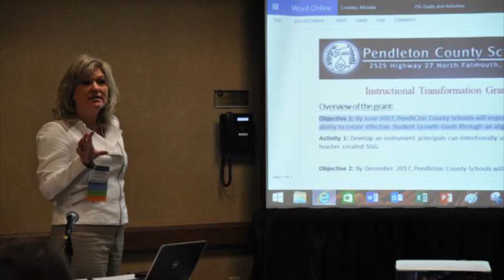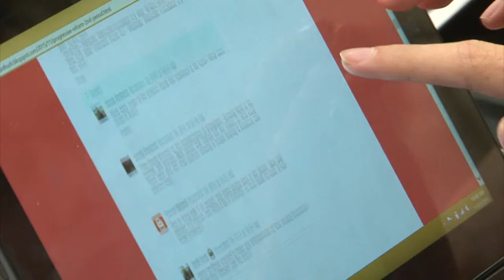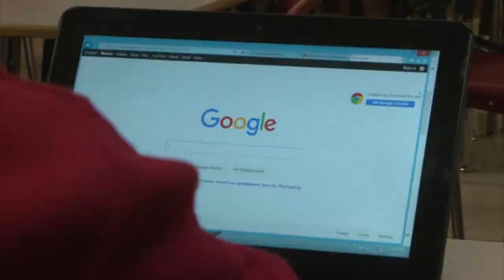KySTE Outreach 2015 - Henry County High School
2015 KySTE Outreach Winner $21,461.30 - Henry County High School

The goals of this project are (1) to promote educational excellence by using TRAILS “Tool for Real-time Assessment of Information Literacy Skills” lesson plans and assessments so that all students are proficient in literacy and information literacy skills; (2) to infuse technology in the educational process by using the technology-based innovation of tablets; and (3) to prepare students for college research and studies by using Kent State’s “Transitioning to College” online
project.

All students failed the TRAILS assessment at the beginning of this school year with a mean student score of 39% proving the need for information literacy instruction. A survey given to teachers assessing the need for technology showed students’ biggest weakness is understanding the research process. Students from this Title I school had its two lowest KPREP Achievement scores in reading and writing. With 47.6% of students on Free/Reduced Lunches, a majority of students do not have access to technology and only one computer lab
exists in the school. We surveyed students and 79% reported a lack of technology at school and home makes it harder to complete schoolwork. Project TABLET is similar to projects such as the California’s Albany High School’s EDSET discussed in Sara Oremland’s 2013 article “Collaboration and Technology for Authentic Research Projects” in which she states that, “technology was essential for monitoring students’ progress as they began identifying sources for research and taking notes.”

Students will become proficient in information literacy skills and can apply this knowledge to their future research studies and 21st Century learning. They will become more college and career ready as they learn to use technology in a variety of ways.